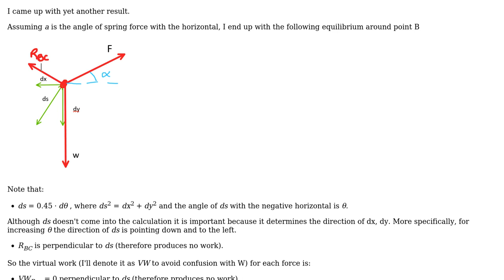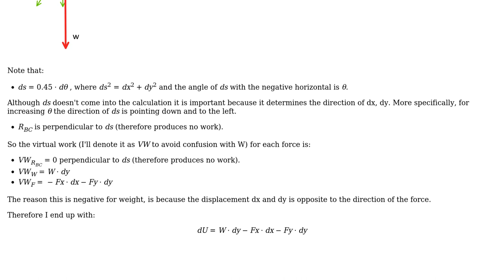Engineering: Sign of the sum of Virtual work (Direction)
With thanks & praise to God, and with thanks to the many people who have made this project possible! | Content (except music & images) licensed under CC BY-SA | Music | Images & others | With thanks to user Wasabi user NMech user iZxCV and the Stack Exchange Network Trademarks are property of their respective owners. You are responsible for your own actions.